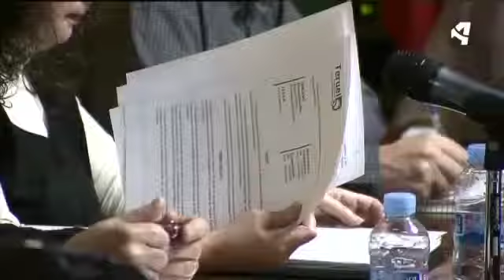TERUEL YA TIENE PRESUPUESTO